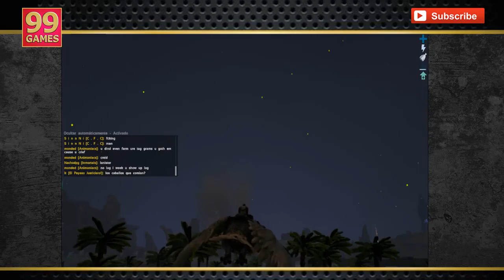ARK: Survival Evolved - Matamos a un jugador y nos planteamos el cambio de server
CANAL DEDICADO A JUEGOS - PS4 - PC - MAC - IPAD - ANDROID
CHANNEL DEDICATED GAMES - ​​PS4 - PC - MAC - iPad - ANDROID